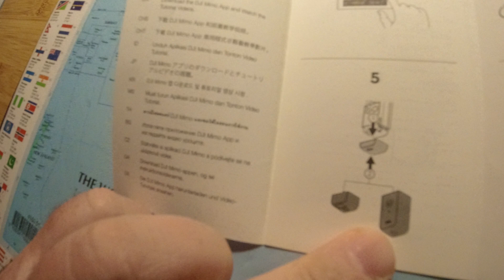MongoTV_7897 - Del 2 - KIGGER PÅ MIT NYE DJI POCKET 2 VIDEOKAMERA TIL 4.000 KRONER KØBT PÅ KREDIT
DEL 2 - God LØRDAG AFTEN. Jeg kigger lidt på mit nye DJI Pocket 2 videokamera. Men jeg er ved at være træt, og har optaget for meget video i dag. Jeg dropper det, og går i seng igen. Klokken den er lidt over 20, og der starter en god film på DR 2, som jeg vil se nu måske. Kom godt igennem lørdag nat. Godnat.